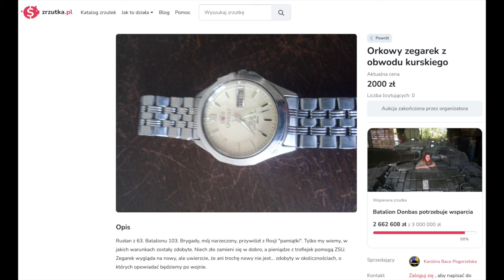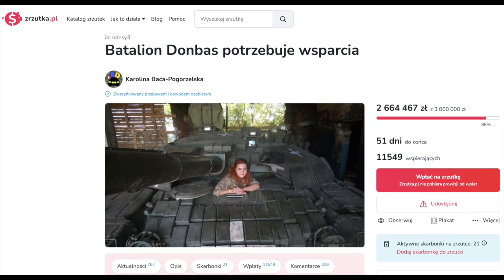901. Celebrytka z Polski handluje rzeczami zabitych Rosjan? | "Ukraina nie odzyska granic z 1991 r."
⏰ Rozdziały
00:00 Wprowadzenie
02:41 Była dziennikarka handluje rzeczami zabitych Rosjan?
12:17 Victoria Nuland o zerwaniu porozumień stambulskich
16:55 Kanclerz Scholz o "nieuchronnej" konferencji ws. Ukrainy z udziałem Rosji
24:20 Elbridge A. Colby: Ukraina nie odzyska granic z 1991 r.